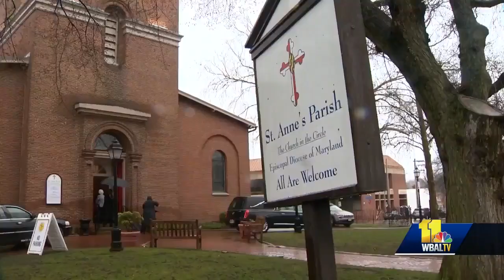Family, friends gather to honor life of former MD Gov. Harry Hughes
Family and friends, political allies and political competitors all said goodbye Thursday to former Maryland Gov. Harry Hughes. Hughes died last week at the age of 92.